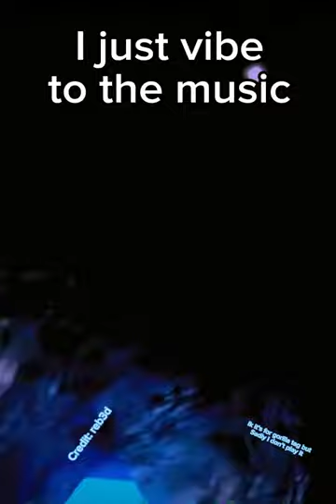I vibe the gorilla tag music 🎶 sorry for you gorilla tag players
Song banger